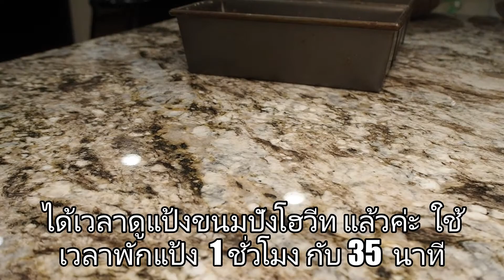ขนมปังโฮลวีท จมูกข้าวสาลี วิธีทำแบบง่ายๆ สำหรับมือใหม่ น่ากิน เมนูสุขภาพ ครัวสาวจัน คนไทยในอเมริกา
จมูกข้าวสาลี มีคุณค่าทางโภชนาการที่ดีเยี่ยม เป็นผลิตภัณฑ์เสริมอาหาร ที่ผู้เชี่ยวชาญกล่าวว่า เป็นแหล่งโปรตีนจากพืชชั้นดี พร้อมด้วยไฟเบอร์ และ ไขมันที่ดีต่อสุขภาพ นอกจากนี้ ยังเป็นแหล่งที่ดีของแมกนีเซียม สังกะสี วิตามินบี โฟเลต โพแทสเซียม และฟอสฟอรัส

ส่วนผสมขนมปังโฮลวีท จมูกข้าวสาลี  Whole Grain Bread
แป้งสาลีเอนกประสงค์            4    1/2         ถ้วยตวง (แป้งไม่ขัดสี)
จมูกข้าวสาลี                          1                    ถ้วยตวง
เกลือ                                     1     1/4        ช้อนชา
ยีส                                         1                   ช้อนชา
น้ำมันพืชเล็กน้อย
ใช้อุณหภูมิไฟเตาอบ 450 F  = (232 C) ใช้เวลาอบประมาณ 35 นาที

 Ingredient Whole Grain Bread
4 1/2 cups    unbleached all-purpose wheat flour
1 cup wheat germ
1 1/4 teaspoons salt
1 teaspoon yeast
2 cups water
A little vegetable oil.
Oven temperature of 450 F = (232 C), baking time for 35 minutes or until golden brown.

ประโยชน์ของจมูกข้าว
ในจมูกข้าวมีโปรตีน ไขมันไม่อิ่มตัว รวมทั้ง วิตามิน และ แร่ธาตุต่าง ๆ มากมาย การทานจมูกข้าว มีประโยชน์ต่อสุขภาพ ดังนี้
1.มีสารสแควลีน ซึ่งเป็นสานไวท์เทนนิ่งในธรรมชาติ ที่มีความสามารถ และ มีส่วนช่วยให้ผิวพรรณ แลดูกระจ่างใสขึ้น
2.ช่วยให้ระบบขับถ่ายของร่างกายของเราทำงานได้ดีขึ้น เพราะจมูกข้าวนั้น อุดมด้วยเส้นใยอาหาร และ ยังช่วยป้องกัน โรคมะเร็งลำไส้อีกด้วย
3.ช่วยสร้างเสริมภูมิคุ้มกัน แถมยังต้านทานความเสื่อมของร่างกายของคนเราได้เป็นอย่างดี
4.ป้องกันโรคอัลไซเมอร์ ความจำเสื่อม ที่มักเกิดในผู้สูงอายุได้ดี
5.ช่วยปรับสมดุลของฮอร์โมนในสตรีวัยทอง หรือ วัยหมดประจำเดือน
6.ช่วยลดระดับของคอเลสเตอรอล และ ไตรกลีเซอไรด์ ภายในร่างกาย
7. ช่วยดูแล และ ป้องกันโรคหัวใจ และ โรคที่เกิดจากหลอดเลือดตีบตันที่เป็นอันตรายได้ เช่น อัมพฤกษ์ อัมพาต
       ดูตามวีดีโอ และ เริ่มทำขนมปังโฮลวีท เพื่อสุขภาพ  นำส่วนผสม ใส่ในโถปั่นค่ะ แป้งสาลีเอนกประสงค์ ชนิดไม่ขัดสีค่ะ จมูกข้าวสาลี เพิ่มคุณค่าอาหาร และเส้นใยกากอาหารสูง เกลือ ยีส ตามด้วยน้ำเปล่า เริ่มปั่นแป้งขนมปังค่ะ ใช้เวลาปั่น 8- 10 นาที ใช้ความแรง อยู่ที่ เลข 4-6 ค่ะ  หลังจาก แป้งปั่นเสร็จ มาเช็คแป้ง ใช้เวลาปั่น 10 นาที แป้งไม่ติดโถปั่น ก็เป็นอันว่าใช้ได้ค่ะ นำแป้งขนมปังกลับลงที่โถเหมือนเดิม แล้วเติม น้ำมันพืช ใส่ลงไปบนก้อนแป้งเล็กน้อย ไม่ต้องเยอะ  เพื่อไม่ให้แป้งติดโถ ช่วงที่เราพักแป้ง แป้งจะฟูขึ้นมาเท่าตัวค่ะ ต่อมา ให้กลิ้งก้อนแป้งไปกับน้ำมันพืช เอาพอให้ทั่วก้อนแป้ง ก็พอ และน้ำมันก็จะติดโถไปด้วย หลังจากนั้น นำพลาสติกคลุมอาหารมาปิดโถ
       พักแป้งรอบที่ 1  .ใช้ประมาณ 1-2 ชั่วโมง  ได้เวลาดูแป้งขนมปังโฮลวีท แล้วค่ะ  ใช้เวลาพักแป้ง 1 ชั่วโมง กับ 35 นาที   ต่อมา เตรียมพื้นที่จัดแป้งขนมปังใส่พิมพ์   ให้ตัดแป้งออกเป็น 2 ส่วนค่ะ และจัดรูปแป้ง ตามพิมพ์ขนมปังที่เรามีค่ะ    ทำแป้งขนมปังก้อนแรกเสร็จ ก้อนที่ 2 ก็ทำเหมือนกัน ใส่พิมพ์เรียบร้อย   ต่อจากนั้นหาผ้าสะอาดมาคลุก แป้งขนมปังโฮลวีท จมูกข้าวสาลี
         พักแป้งรอบที่ 2 อีกประมาณ 1-2  ชั่วโมง *พอเวลาผ่านไปสัก  ชั่วโมงให้เปิดไฟเตาอบในตอนนี้เลยค่ะ กว่าเตาจะร้อน ก็ใช้เวลาประมาณ 20  นาที *   พอเวลาครบ มาเช็คแป้งขนมปังค่ะ  ใช้เวลารอประมาณ 2 ชั่วโมง ฟูสวยมาก พร้อมที่จะเข้าเตาอบค่ะ  ใช้อุณหภูมิไฟเตาอบ 450 F = (232 C) ใช้เวลาอบ 35 นาที โดยประมาณ  ขนมปังโฮลวีท จมูกข้าวสาลี ออกมาแล้ว  สีสวย และ หอม มาก  ต่อจากนั้น เอาขนมปังออกจากพิมพ์ และรอให้เย็น พร้อมที่จะหั่นขนมปังเพื่อสุขภาพ  กรอบนอก นุ่มใน หอม  สวย น่ากินมาก ขนมปังโฮลวีท จมูกข้าวสาลีที่มีเส้นใยกากอาหารสูงเป็นเมนูสุขภาพที่นิยมกินมากในปัจจุบัน เมนูสุขภาพทำเองได้ที่บ้าน

สาวจัน มาชวนพี่ๆ เพื่อนๆ ทำแนวกินอีสาน ทำอาหารไทยกินเองที่บ้าน กินเพื่อสุขภาพ ชวนทำขนมเค้กกล้วยหอม ทำขนมเค้ก ขนมหวาน ขนมคุกกี้ ขนมปังโฮลวีท ขนมปังธัญพืช ขนมปังเพื่อสุขภาพ ขนมปังธรรมดา ทำพิซซ่า ไปจนถึง คั่วกาแฟ ชงกาแฟ กินเอง ใช้ส่วนผสมที่มีประโยชน์ และหาได้ไม่ยากนัก เช่น ผักสวนครัว เครื่องปรุง ต่างๆ แป้งสาลีเอนกประสงค์ งา งาดำ เมล็ดกาแฟสด เมล็ดธัญพืชต่างๆ เมล็ดทานตะวัน เมล็ดฟักทอง เมล็ดแฟร็กซีด เมล็ดเจีย การทำขนมสาวจันใช้มือนวดแป้ง และ ใช้เครื่องนวดแป้ง ที่สำคัญต้องมีเตาอบขนม

Juntima สาวจัน เป็นแม่บ้านต่างแดน คนไทยในอเมริกา ใช้ชีวิตธรรมดา กับสามีคนอังกฤษ กับลูกครึ่งสาวน้อยน่าฮัก เป็นครอบครัวที่อบอุ่นและ มีความสุข ที่ชอบทำอาหาร เมนูสุขภาพ กินเองที่บ้าน เพื่อสุขภาพที่ดีของคนที่เรารัก ชอบ ไฮ้กิ้ง ไปเดินชมธรรมชาติ เดินออกกำลังกาย ตามสถานที่ต่างๆ ใน อเมริกา ชอบทำ กิจกรรมนอกบ้าน สาวจัน เป็นคนหนึ่งที่ชื่นชอบ ฟังเสียงดนตรีเสียงพิณม่วนๆ และ ดนตรีฟังเพื่อผ่อนคลาย ฟังสบาย ขอบคุณทุกกำลังใจ ที่กดไลค์ และกดติดตามค่ะ

บันทึกวีดีโอใช้กล้องโอลิมเปีย (OLYMPUS PEN) E-PL9 ใช้เลนส์ขนาด 14-42mm

แนะนำคลิปเมนูสุขภาพ สะดวกกดตามลิ้งค์